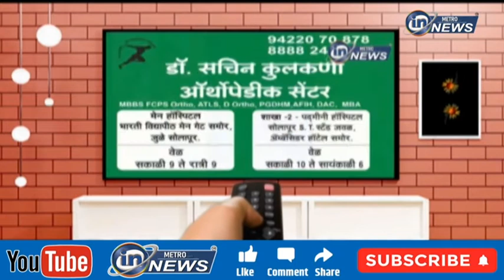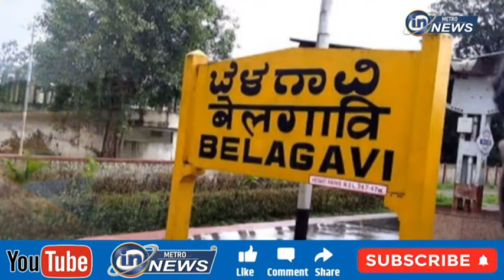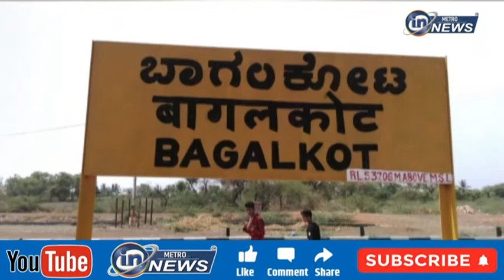इन मेट्रो न्यूज प्रस्तुत विशेष संवाद सहभाग राजेंद्र हजारे...